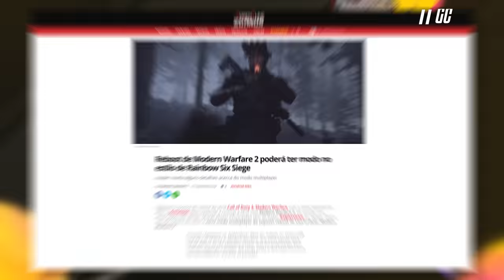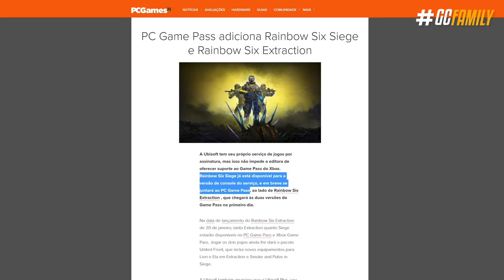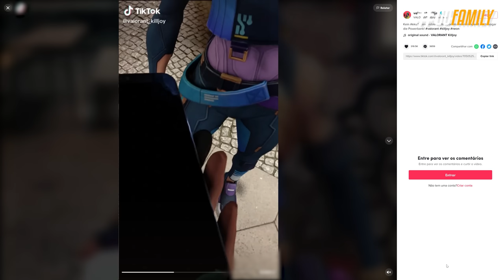EXPECTATIVAS PARA O "ÚLTIMO ANO" de RAINBOW SIX: SIEGE!! - Rainbow Six: Siege Ano 7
Rainbow Six: Siege nunca esteve em um estado tão crítico quanto agora; lotado de cheaters no alto nível da ranqueada, diversos influenciadores descontentes com a situação, bugs e problemas acontecendo a rodo e essa é só a ponta do iceberg. Porém é inegável que o Siege é um jogo com um potencial e uma proposta absurda, não é a toa que franquias como Call of Duty estão prestes a trazer modos de jogo similar ao famoso PvP tático do Rainbow Six. Nesse vídeo pensando em tudo isso, eu vou te mostrar o porque esse pode ser o maior ano de conteúdo do jogo ou pode ser o fim da caminhada direto!

► Capítulos
00:00 Introdução
00:42 1. Rainbow Six gratuito
01:45 2. Novo formato competitivo
02:01 3. Como vai funcionar 2022?
02:36 4. Mapas diferenciados
03:05 5. Novos operadores e balanceamentos
04:25 6. Armas novas e Black Ice
05:08 7. Modos de jogo inéditos
06:05 8. Mudanças de infraestrutura enormes
07:20 9. Novidades que eu gostaria de ver
09:16 Fechamento